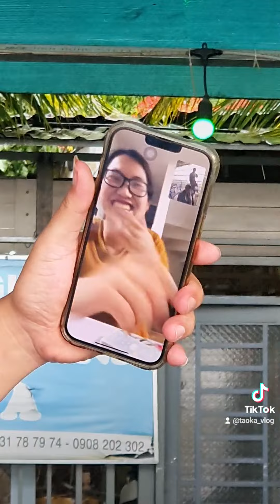Sông ơi cho ta hỏi